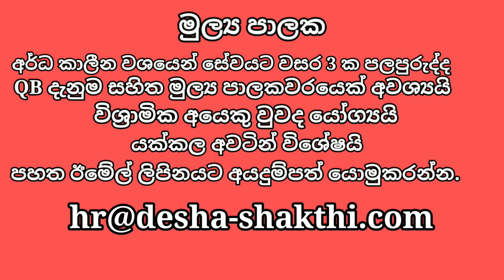private job vacancies 2023 /ලක්ෂ ගනන් වැටුප් ගෙවන රැකියා ඇබෑර්තු/Sri lanka job Vacancies / jobs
ලක්ෂ ගනන් සල්ලි ලැබෙන හොදම රැකියා ඇබෑර්තු /Sri lanka job Vacancies / රැකියා අවස්ථාවක්/කොළඹ සහ වෙනත් පලාත් හොදම රැකියා ඇබෑර්තු /Sri lanka job Vacancies / රැකියා අවස්ථාවක් වැටුප 100,000 ක් නවතම රැකියා ඇබෑර්තු රැසක් /Sri lanka job Vacancies/ඉක්මන් කරන්න